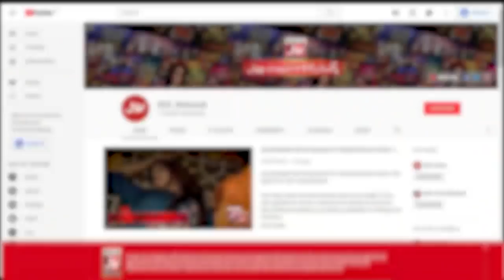Anilka And Mehak Gill Singing | Pakistani TikTokers | Game Show Pakistani | Sahir Lodhi Show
Anilka And Mehak Gill Singing. Tiktokers Also Danced

Anilka Aur Mehak Ka Zabardast Gana. Sun Kar Tiktokers Bhi Dance Karnay Lagay